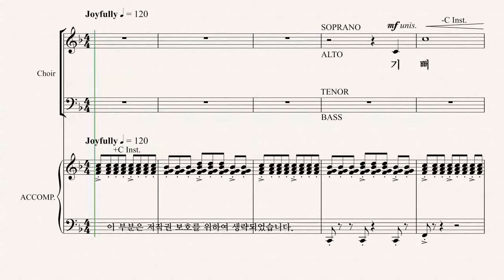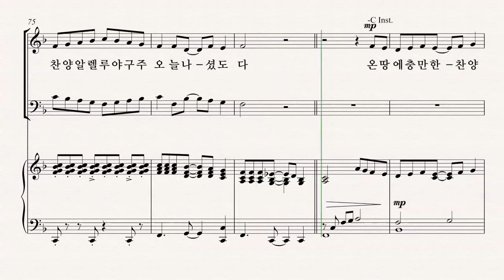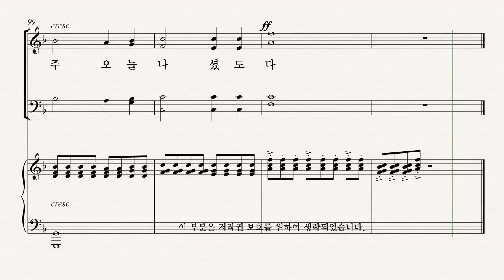[성탄절 칸타타] Joseph M. Martin '찬양의 계절' 07.구주 나심 선포하라 TENOR 파트 듣기